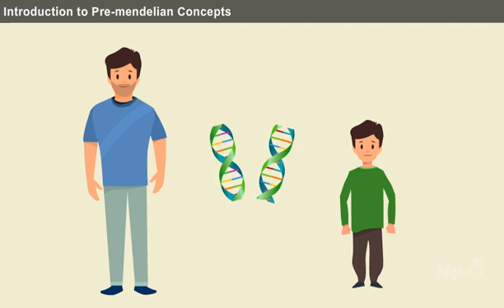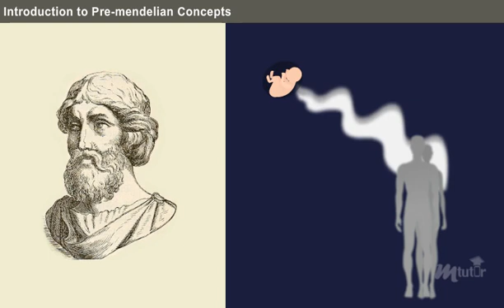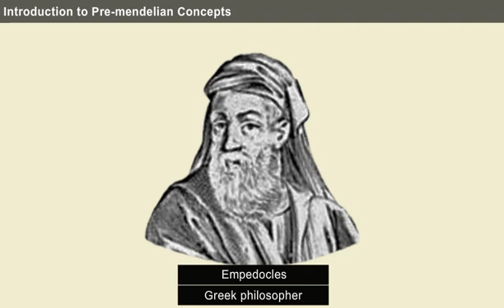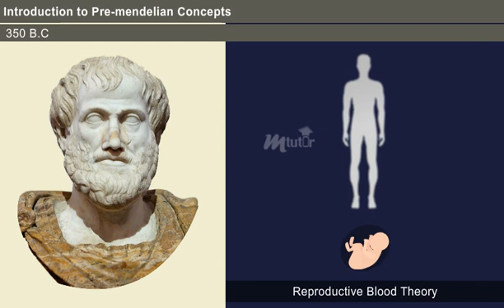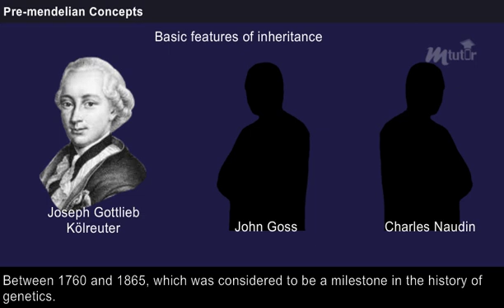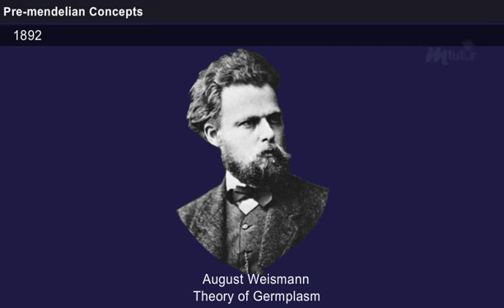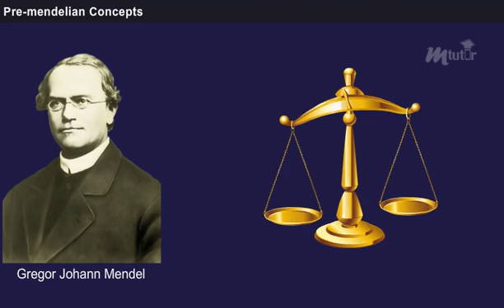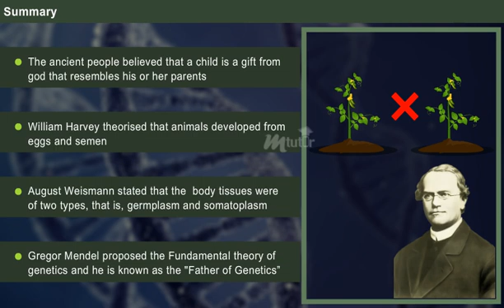Pre mendelian Concepts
Watch this video to know more about the genetic concepts of Pre-mendelian Era.